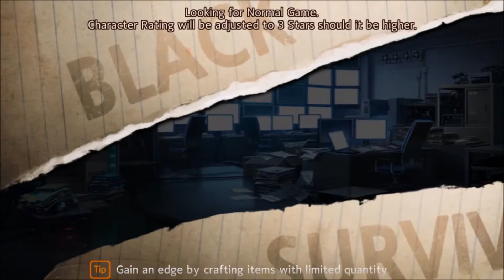Black Survivor (HyunWoo) Gameplay English (Unranked)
▼Click here for more Infos▼